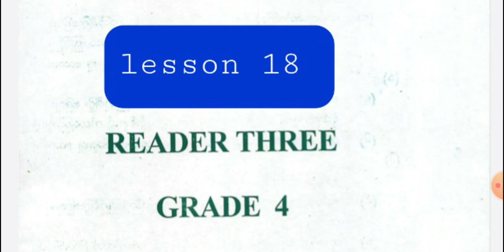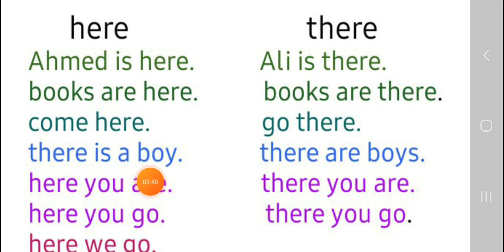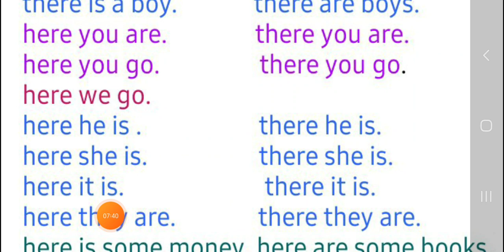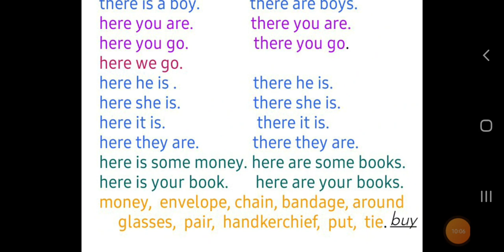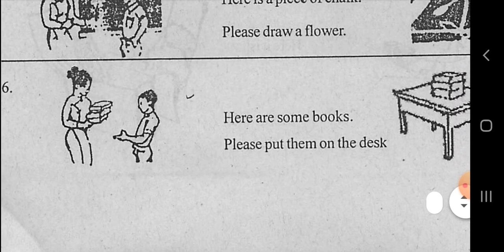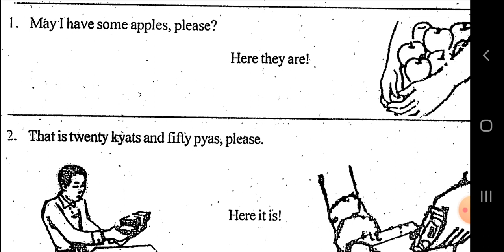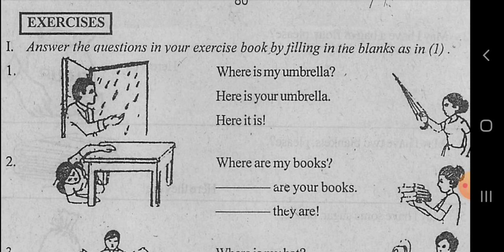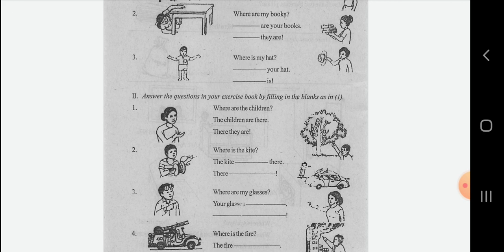English book,grade 4, lesson 18, in rohingya language.